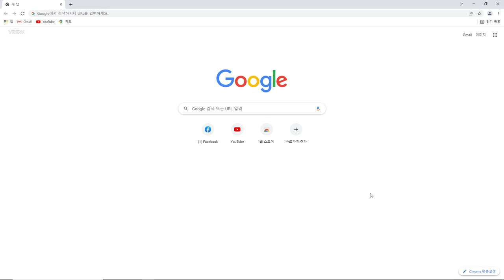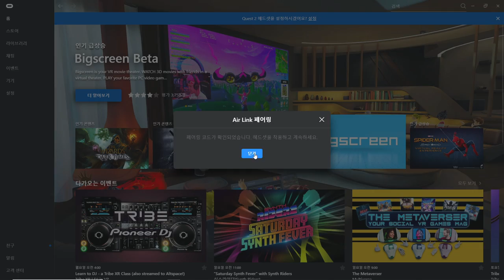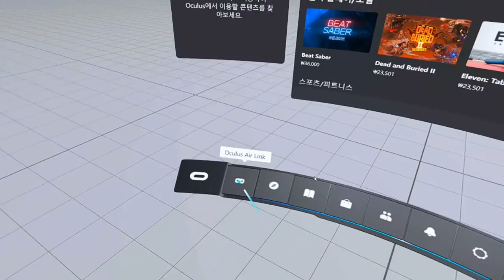오큘러스를 무선으로 PC에 연결. 오큘러스 에어링크 설정 방법